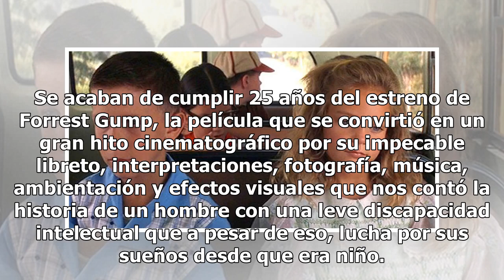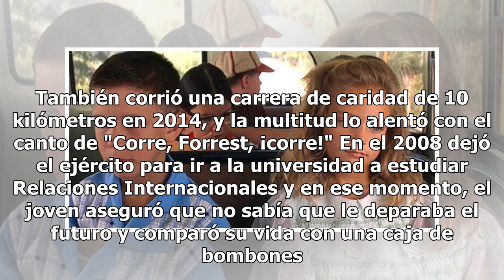Forrest Gump: ¿qué pasó con los actores que hicieron de Forrest y Jenny?